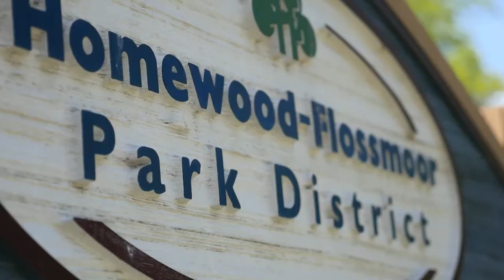2018 H-F Park District Gold Medal Video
2018 Homewood-Flossmoor Park District Gold Medal Video